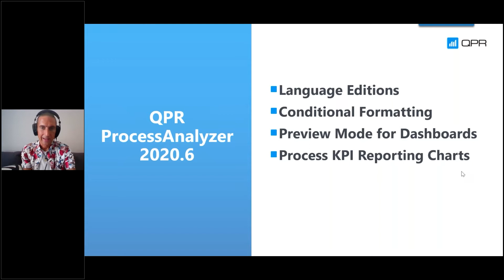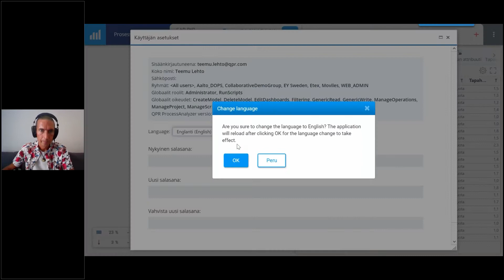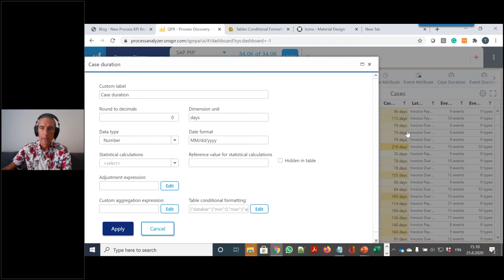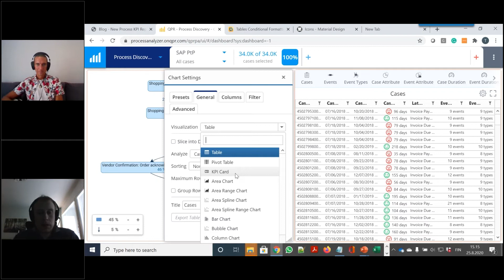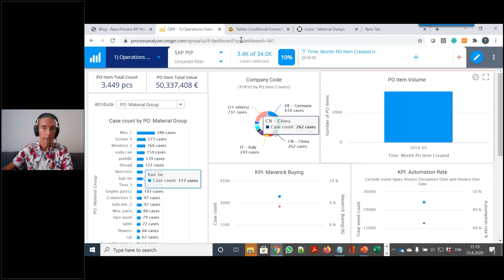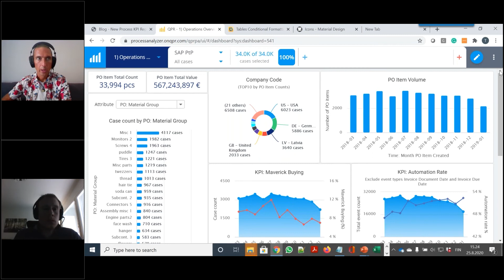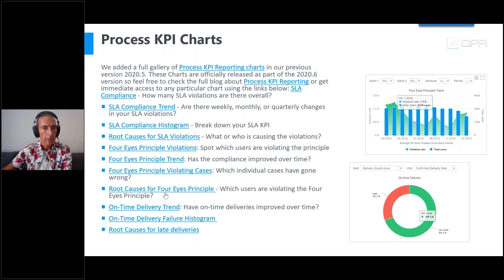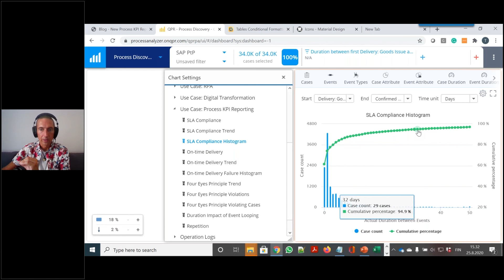QPR ProcessAnalyzer 2020.6 Release Webinar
Join our Release Webinar and:
- See the latest QPR ProcessAnalyzer features in action
- Have a chance to address any process mining or product related questions
- And get a good understanding of how QPR ProcessAnalyzer can help improve your organizations' processes!